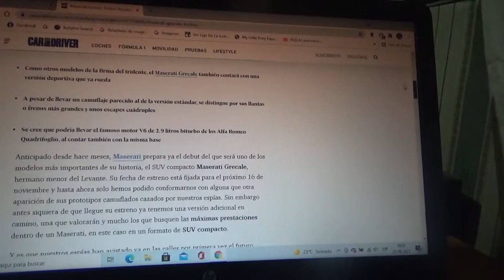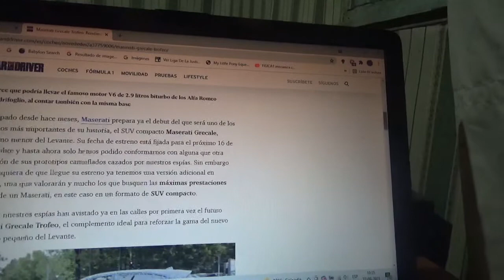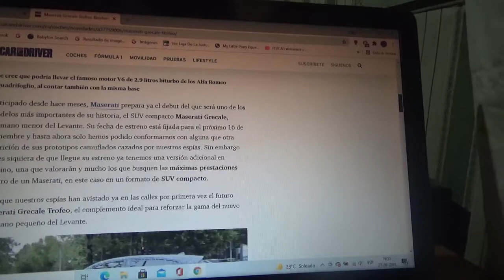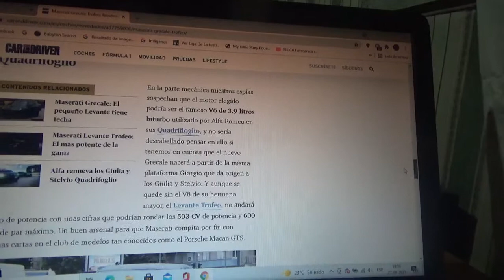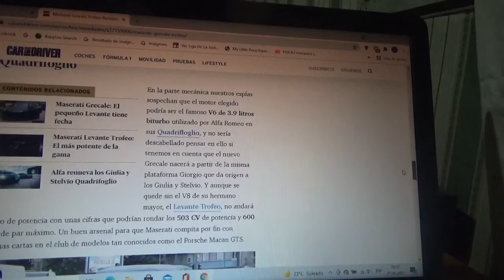Maserati Grecale Trofeo información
Aquí les hablo sobre la que será la variante mas prestacional del nuevo hermano menor del modelo Levante de la marca automotriz del tridente